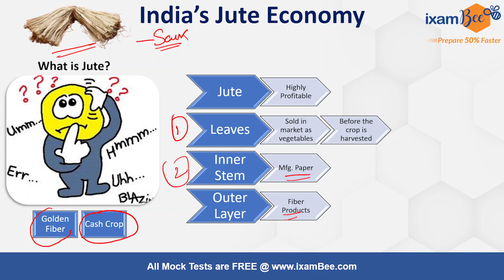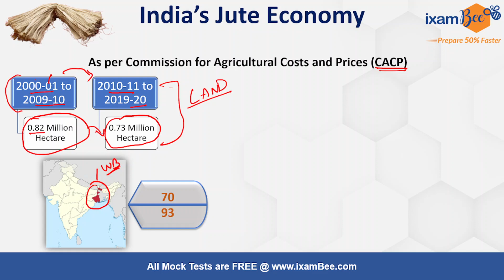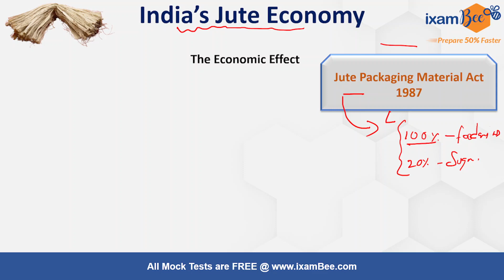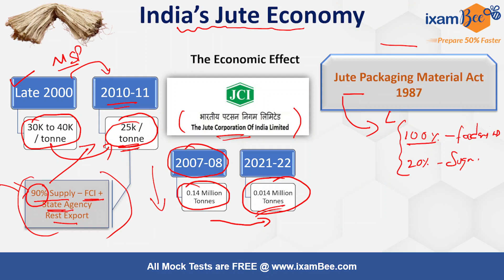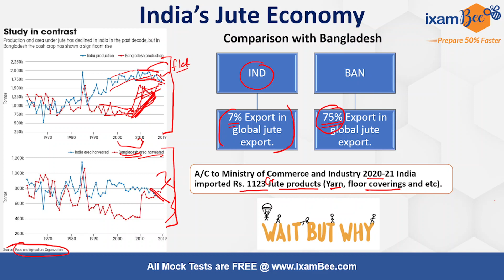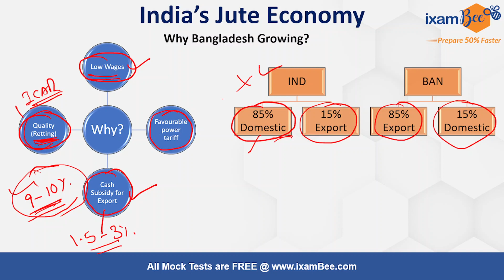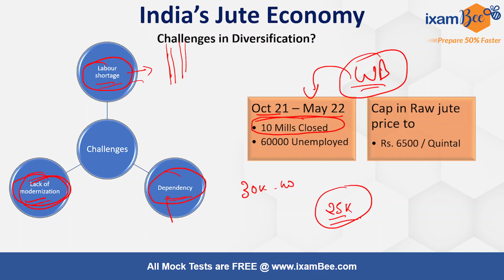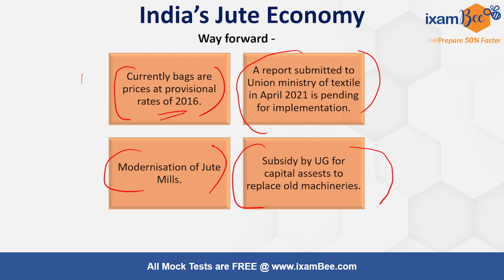NABARD 2022 | ARD Dynamic | India's Jute Economy | By Tushar Saha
Dear Aspirant, In this video, Tushar sir has discussed India's Jute Economy for NABARD 2022 exam. Watch this video till the end to know about India's Jute Economy.

👉PREPARE 50% FASTER for NABARD GRADE A 2022 exam with ixamBee